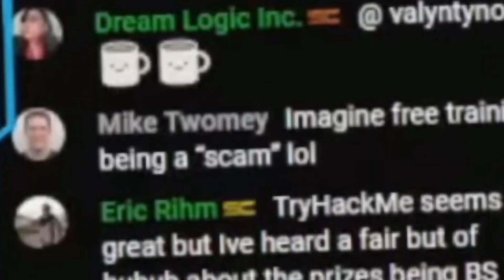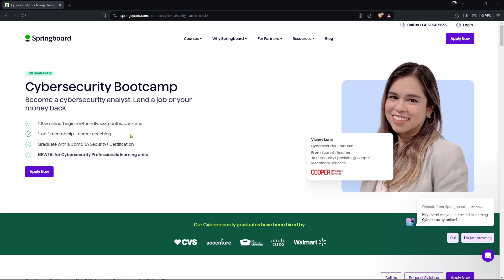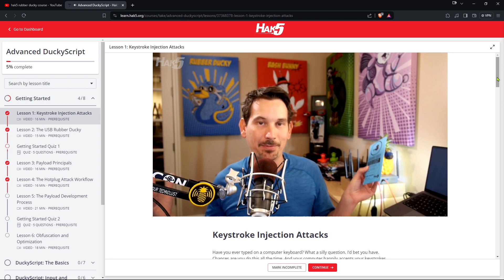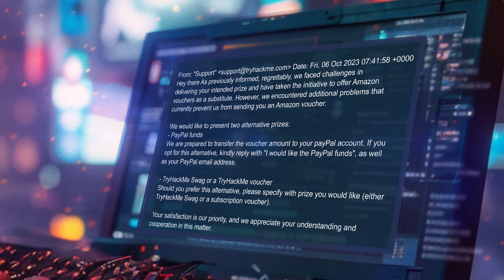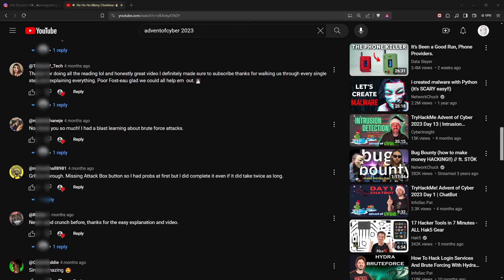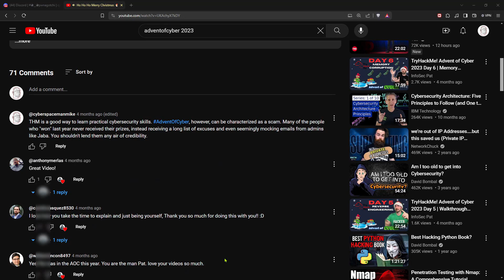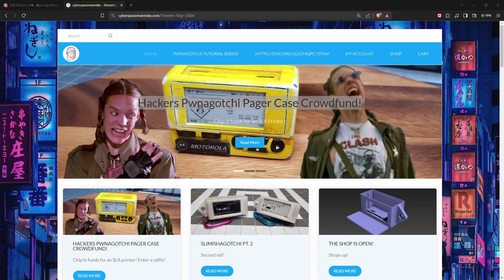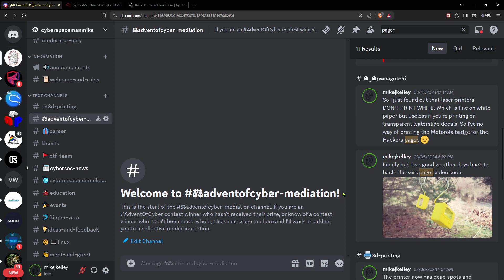Is Adventofcyber a Scam?!?!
IMHO, yes. I won a CTF prize but never received a prize. Here's what happened.

What's not a scam? My Hacker's Pwnagotchi Pager Case Crowdfunding campaign! We'd have made our goal already if Paypal hadn't temporarily frozen the associated account...